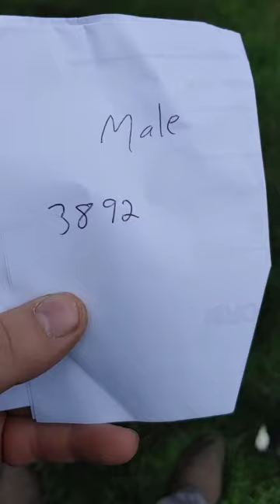Ricky Merle Mini Bernedoodle